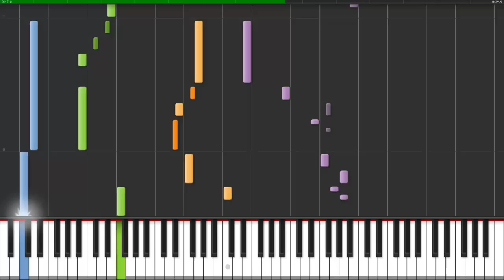How to play Gauntlet 2 intro (Synthesia)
Midi brought you by CingoDax
Original Music by Atari Games